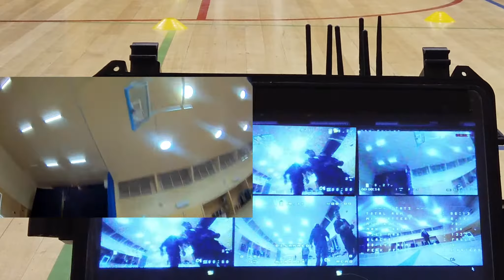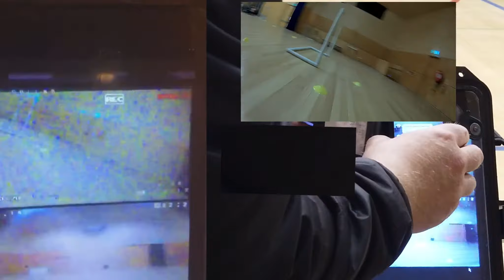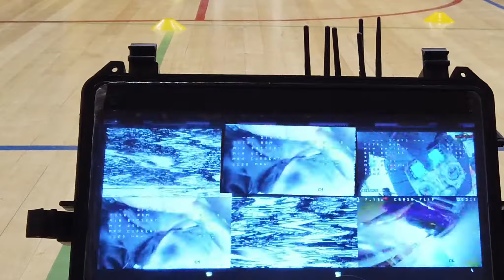DIY multipurpose 8 channel ground station - 75x - Turtle V2 - Indoor 3 Minute Race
Betaflight 4.0
BetaFPV 75x RTF
BetaFPV 4in1 16a BL32 ESC
BetaFPV 2S 450mah packs
BetaFPV F4 FC
BetaFPV 85x Canopy
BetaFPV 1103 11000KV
Gemfan16xx props
TBS Unify Pro32
TBS Crossfire Nano
TBS Patch Race Antenna
TrueRC Singularity Micro
Caddx Turtle V2